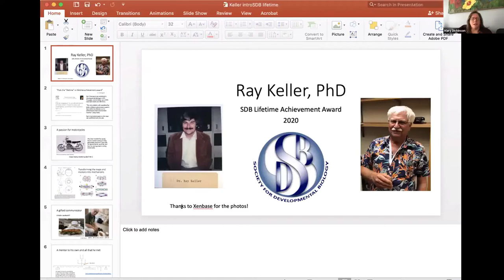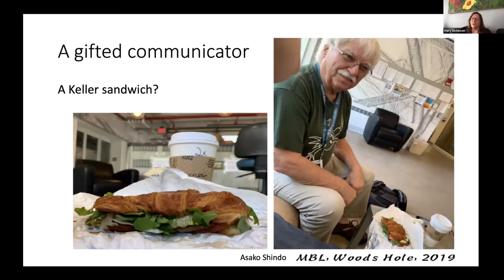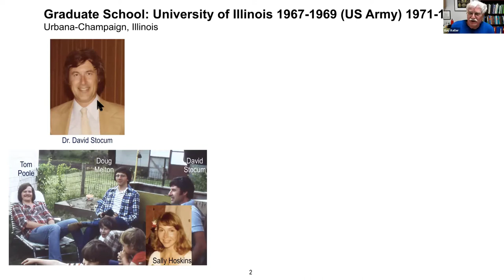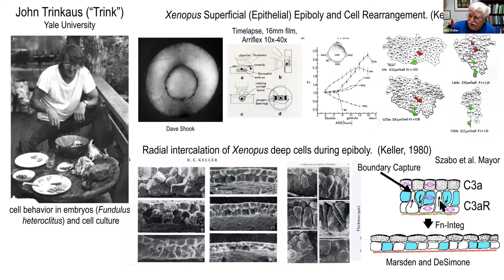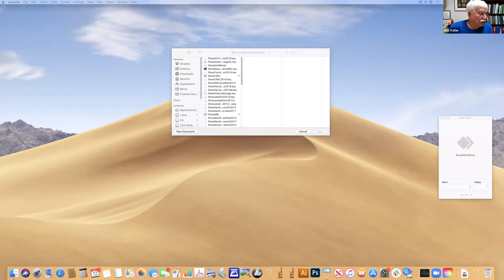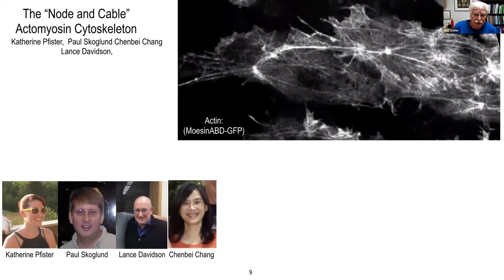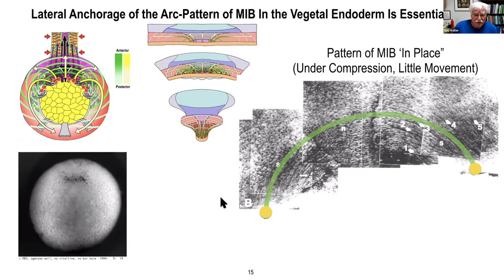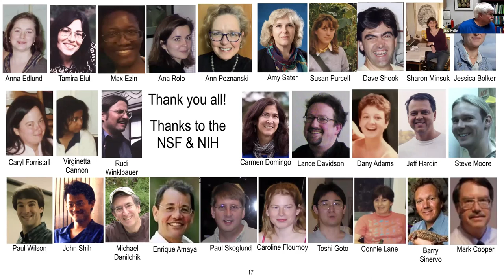Ray Keller_2020 Developmental Biology - Society for Developmental Biology Lifetime Achievement Award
Ray Keller, Professor of Biology at the University of Virginia, was awarded the 2020 Developmental Biology-Society for Developmental Biology Lifetime Achievement Award at the Society for Developmental Biology 79th Annual Meeting ONLINE, July 12, 2020.